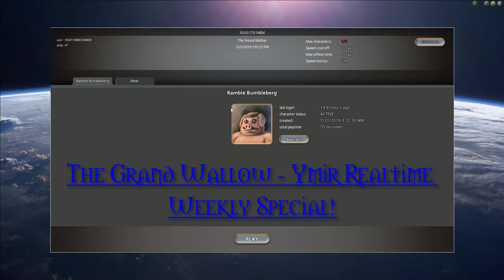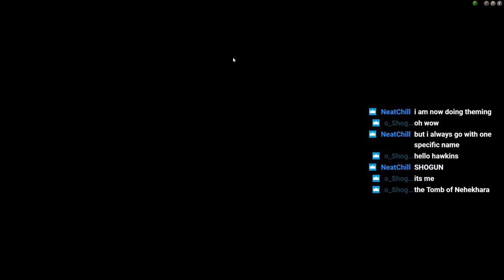Let's Play Ymir Multiplayer Realtime - Day 1 - Part 1 of 4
Let's Play Ymir Multiplayer Realtime! This is Footage from our Weekly Sunday Realtime Event. An Epic Real-Time City Builder 4X Strategy Game! Hailing all Sows and Porcos! Join us not as we begin our epic journey from Stone Age to Medieval Era as the new and soon to be Kingdom of Guilder.

Interested in joining in on a multiplayer game? Join us every Sunday from 2-6 PM CDT.

Want to buy Ymir and support the game?

Check out their official site for more FAQ's and so much more @

New to Clan Hawkins? Welcome to the channel!  I do let's plays of some of my current favorite games.